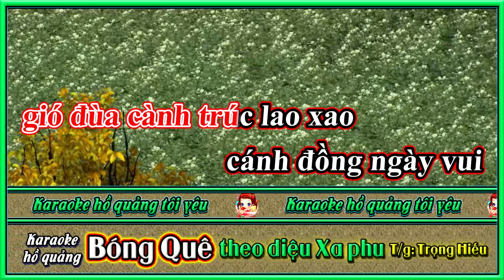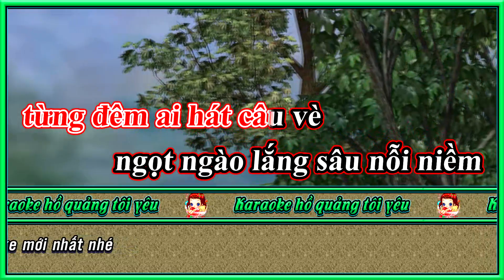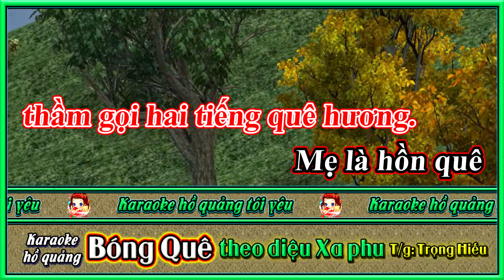Karaoke hồ quảng điệu Xa phu | Bóng quê | Am ( tone đơ tóc dài )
Ngoài ra anh chị em nào thích cải lương khác như trích đoạn , tân cổ, vọng cổ thì vào kênh Karaoke Đình Quý ủng hộ nhé